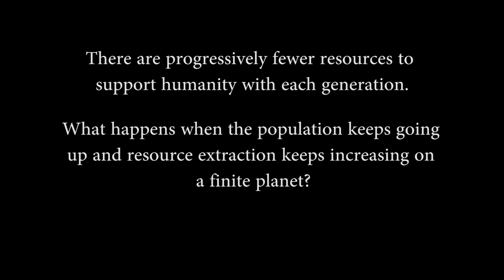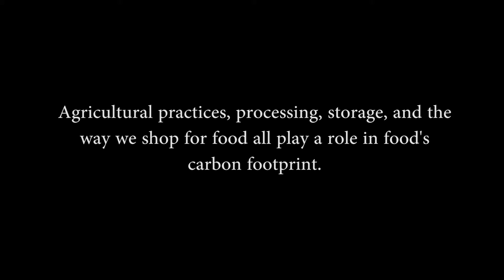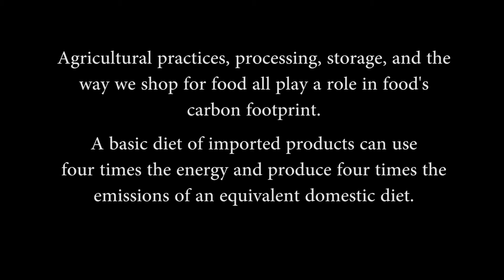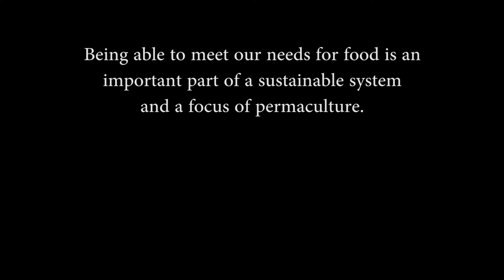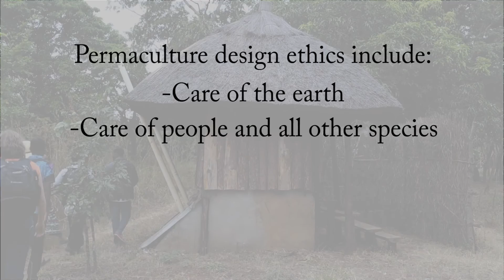What is "permaculture?"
Can Permaculture Solve Food Shortages?

Lilongwe, MALAWI – As the world’s population nears 9 billion by 2050 everyone from astronauts to zookeepers are trying to figure out innovations to feed our constantly populating planet. One creative design process that gained popularity in the late 1970s is gaining tracking again. The concept is rather simple. Mimic the patterns and relationships seen in nature and apply them to your everyday life. What is it called? Permaculture.

Coined by Australians David Holmgren and Bill Mollison permaculture is defined as “a system of agricultural and social design principles centered around simulating or directly utilizing the patterns and features observed in natural ecosystems.” With three core tenets, care for the earth, care for the people and return of surplus, the agricultural design focuses on sustainable land use.

At the Kusamala Institute of Agriculture & Ecology, Luwayo Biswick is an expert in permaculture. Watch him explain the complexities of this method and how even the most novice farmers can make a huge impact.